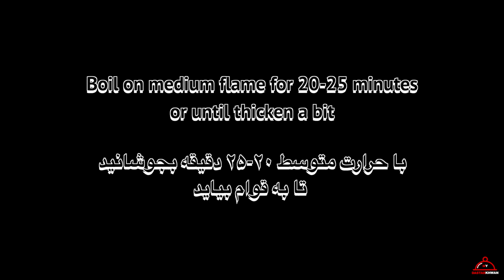Persian Dessert -Tulumba - Deep Fried Doughnuts - بامیه ایرانی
INGREDIENTS:

Preparing the syrup
3 cups Sugar
2 cups Water
4 tbsp Rose water
4-5 tbsp Saffron water
3 tbsp Lemon fresh juice

Preparing saffron water
1 tsp Saffron
A pinch of sugar
8-9 tbsp Hot water

Preparing the dough
1 cup Water
20g Butter
1 cup Flour
2 tbsp of syrup we prepared before
2 medium Eggs

برای تهیه شربت

۳ گیلاس شکر
۲ گیلاس آب
۴ ق غ گلاب
۱ ق چ زعفران
 کمی شکر
۸-۹ ق غ آب جوش
۴-۵ گیلاس زعفران دم کرده
۳ ق غ آب لیمو تازه

برای تهیه خمیر

۱ گیلاس آب
۲۰ گرم مسکه
۱ گیلاس آرد
۲ ق چ شربت که قبلا آماده کردیم
۲ عدد تخم مرغ

تحضير شراب السكر
3 أكواب سكر
2 كوب ماء
4 ملاعق كبيرة ماء ورد
4-5 ملاعق كبيرة من ماء الزعفران
3 ملاعق كبيرة ليمون عصير طازج

تحضير ماء الزعفران
1 ملعقة صغيرة زعفران
قليل من السكر
8-9 ملاعق كبيرة ماء ساخن

تحضير العجين
1 كوب ماء
20 جرام زبدة
1 كوب طحين
2 ملعقة كبيرة من شراب أعدناها من قبل
2 بيض متوسطة

شوگر کا شربت تیار کرنا
3 کپ چینی
2 کپ پانی
4 چمچ گلاب پانی
4-5 چمچ زعفران پانی
3 چمچ لیموں کا تازہ جوس

زعفران کا پانی تیار کرنا
1 عدد زعفران
ایک چوٹکی چینی
8-9 چمچ گرم پانی

آٹا تیار کرنا
1 کپ پانی
20 گرام بٹر
1 کپ آٹا
ہم سے پہلے تیار کردہ 2 چمچ شربت
2 درمیانے درجے کے انڈے